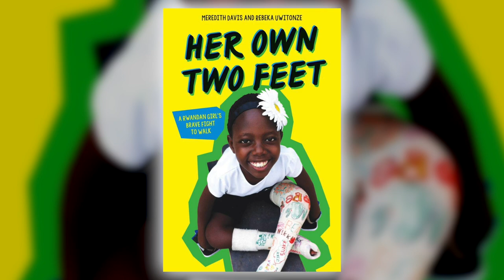Her Own Two Feet: A Rwandan Girl’s Brave Fight to Walk Meredith Davis and Rebeka Uwitonze | Preview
Through her eyes, the moving story of a young Rwandan girl born with clubfeet and the risk she takes for the chance to walk on the bottoms of her feet for the first time.

Her Own Two Feet is on sale October 1, 2019. See more of the nonfiction books we're excited about